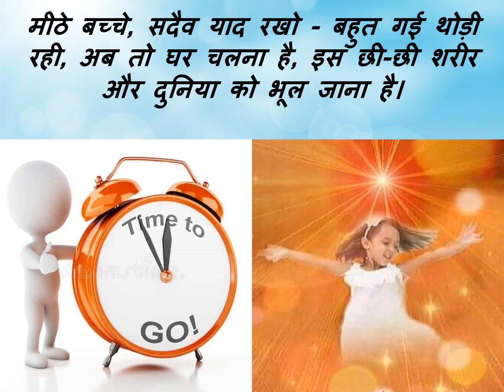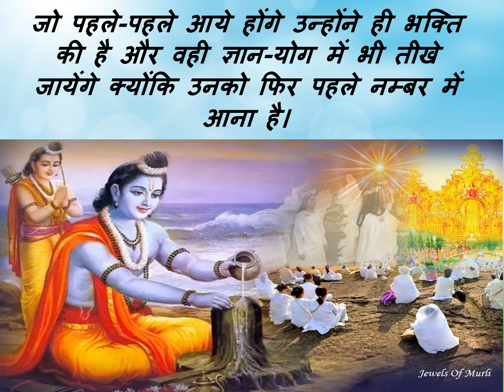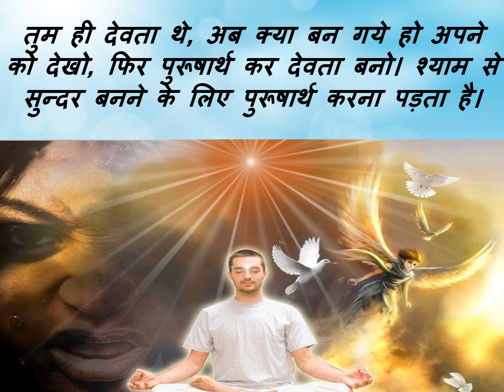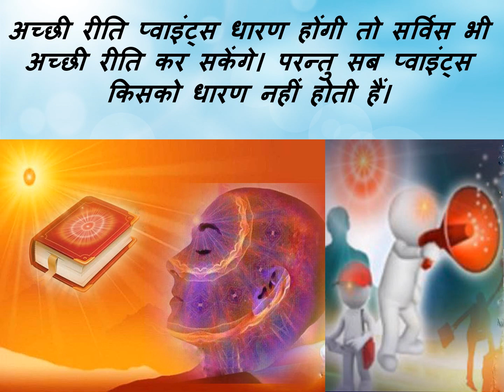Jewels Of Murli HINDI 21-05-2021